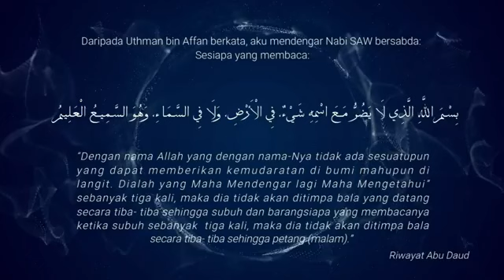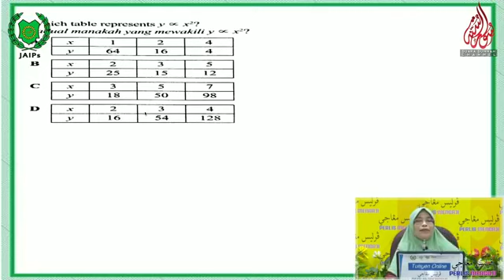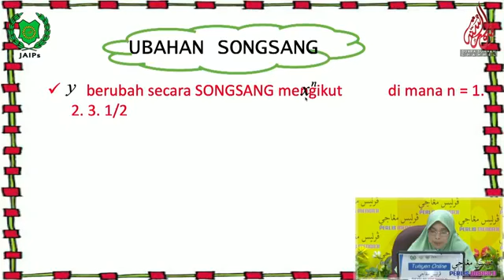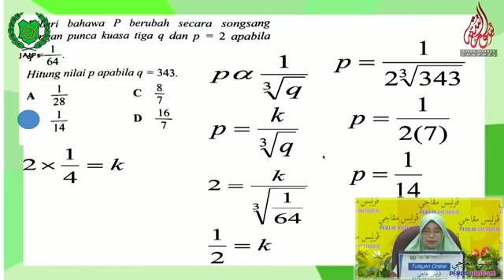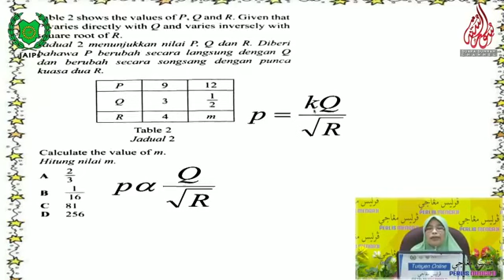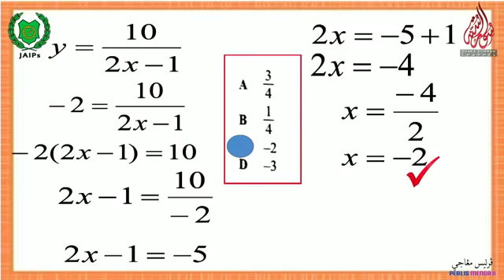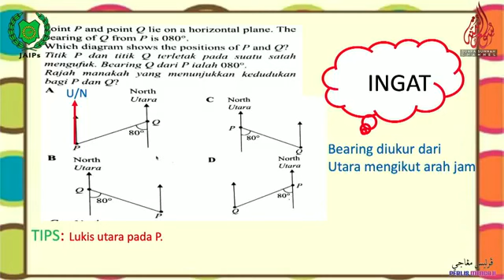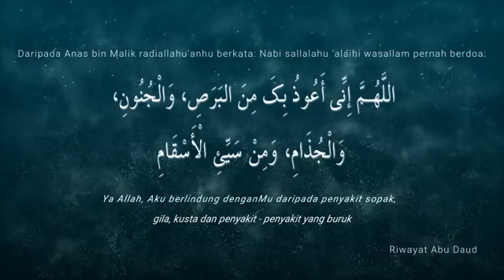080520 Slot 2 Ubahan, Bearing Matematik SPMCikgu Mazirah Binti Mohamad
Watch TUISYEN ONLINE - MATEMATIK SPM 8 MEI 2020 (JUMAAT) - Live NOW! 📣📣📣📣
🔸Perlis Mengaji
🔸Siri 4 (29 April-12 Mei 2020)
🔸Tuisyen Online
🔸Pembimbing:
Cikgu Mazirah Binti Mohamad (Jabatan Pendidikan Negeri Perlis / SMK Mata Ayer)
🔸Subjek:
Matematik SPM
🔸Topik:
“Ubahan, Bearing”
🔸 Lokasi :
Dewan Tuanku Syed Faizuddin Putra Jamalullail, Aras Bawah, JAIPs, Kompleks Islam Perlis, Persiaran Jubli Emas, Kangar, Perlis
🔸 Jumaat 8 Mei 2020, 10.00 Pagi
🔸Link :
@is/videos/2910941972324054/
Sumbangan@Infaq :- 🐯🐯🐯
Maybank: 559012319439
*Mohon hebahkan ke group lain untuk kita sama-sama jadikan anak murid kita berilmu walaupun dalam tempoh PKP berlangsung 😍